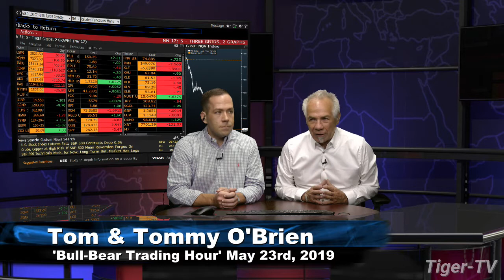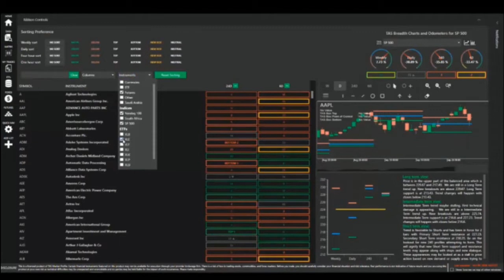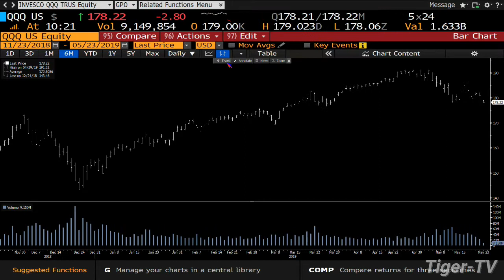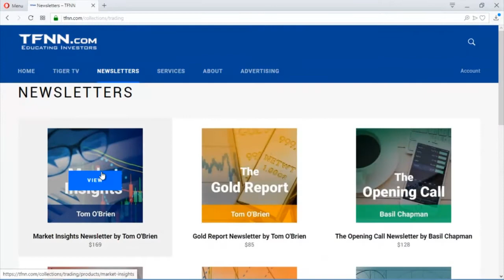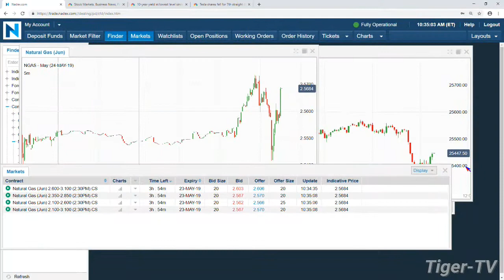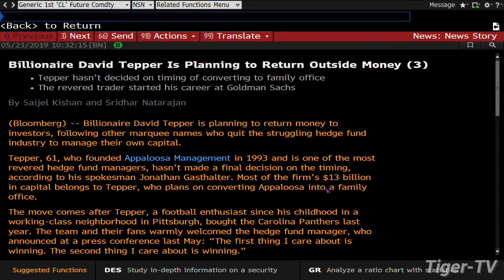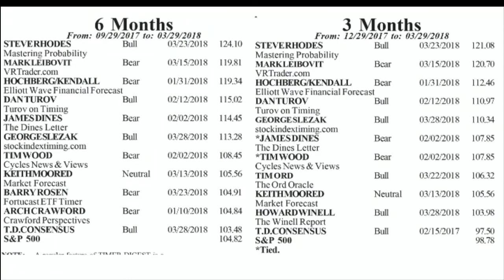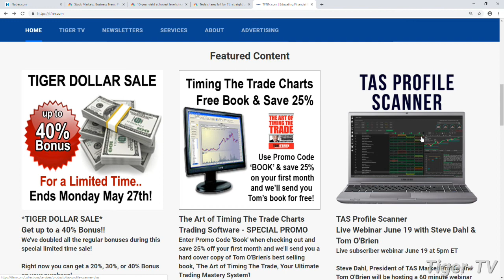May 23rd, Bull-Bear Trading Hour on TFNN - 2019